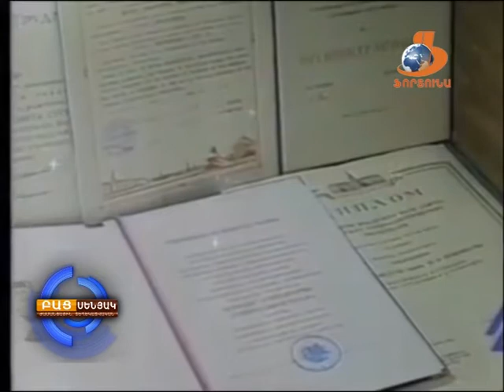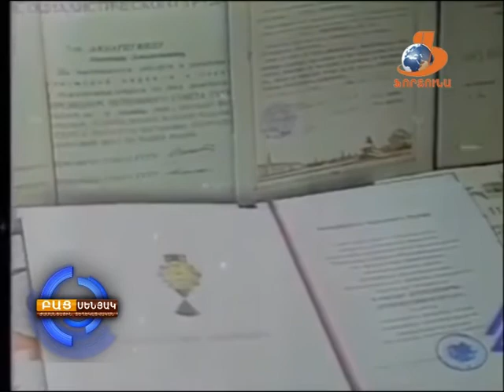Բաց Սենյակ 01 11 17